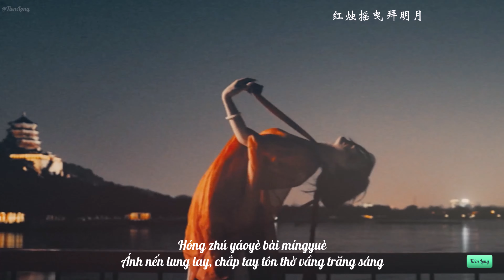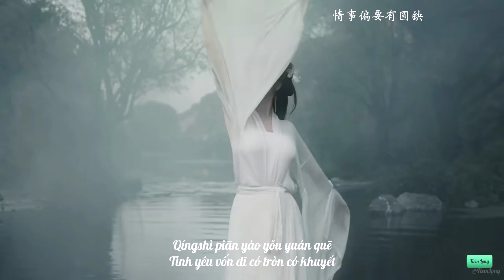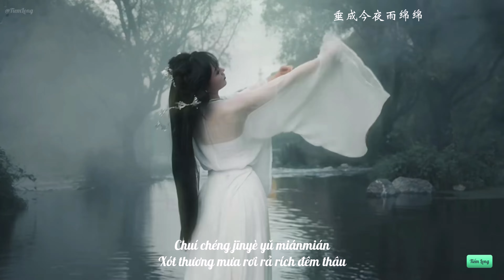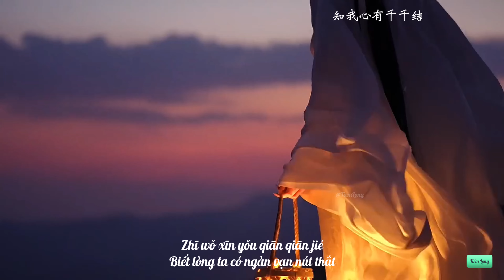『Vietsub 』Bái Nguyệt - Đẳng Thập Ma Quân || 拜月 - 等什么君. Ly rượu chao nghiêng đón ánh trăng.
『Vietsub 』Bái Nguyệt - Đẳng Thập Ma Quân  || 拜月 - 等什么君. Ly rượu chao nghiêng đón ánh trăng.Hot Douyin 2024.  Nhạc Trung Quốc mới nhất 2024.
» Lyric:
红烛摇曳 拜明月
知我心有千千结
何苦人间
情事偏要有圆缺
落花时节 与君别
千里无人共婵娟
珠泪珠帘
垂成今夜雨绵绵
梦里听闻风声萧萧 花落知多少
魂牵梦绕你隔人海迢迢
投石向鸳鸯 反倒惊了池边的孤鸟
惹尽白眼嘲笑 庸人常自扰
焚香叩首案几前 于团圆的时节
酒杯向月光倾斜 霓裳染了污点
归雁经过你身边 在低声呜咽
仰望那一轮高悬 思念成就诗篇
诵读一遍又一遍 谁忘了旧时约
高居在瑶台上面 却不遂人愿
红烛摇曳 拜明月
知我心有千千结
何苦人间
情事偏要有圆缺
落花时节 与君别
千里无人共婵娟
珠泪珠帘
垂成今夜雨绵绵
红烛摇曳 拜明月
知我心有千千结
何苦人间
情事偏要有圆缺
落花时节 与君别
千里无人共婵娟
珠泪珠帘
垂成今夜雨绵绵

» Pinyin:
Hóng zhú yáoyè bài míngyuè
Ánh nến lung lay, chắp tay tôn thờ vầng trăng sáng
Zhī wǒ xīn yǒu qiān qiān jié
Biết lòng ta có ngàn vạn nút thắt
Hékǔ rénjiān
Hà tất phải nếm trải nỗi khổ chốn nhân gian
Qíngshì piān yào yǒu yuán quē
Tình yêu vốn dĩ có tròn có khuyết
Luòhuā shíjié yǔ jūn bié
Giữa mùa hoa rơi, ta với người ly biệt
Qiānlǐ wú rén gòng chánjuān
Cách xa vạn dặm chẳng ai cùng ta ngắm trăng sáng
Zhū lèizhū lián
Lệ sa rèm châu
Chuí chéng jīnyè yǔ miánmián
Xót thương mưa rơi rả rích đêm thâu

Mèng lǐ tīngwén fēngshēng xiāoxiāo huā luò zhī duōshǎo
Trong mơ, nghe tiếng gió xào xạc, đêm được bao cánh hoa rơi
Hún qiān mèng rào nǐ gé rén hǎi tiáotiáo
Hồn dẫn lối, cơn mơ quẩn quanh, đôi ta ngăn cách bởi biển người
Tóushí xiàng yuānyāng fǎndào jīngle chí biān de gū niǎo
Ném đá vào uyên ương ngược lại làm chú chim cô độc bên bờ sợ hãi
Rě jǐn báiyǎn cháoxiào yōng rén cháng zì rǎo
Dậy mọi ánh nhìn cười nhạo, những kẻ tầm thường hay tự chuốc lấy phiền
Fénxiāng kòushǒu àn jǐ qián yú tuányuán de shíjié
Tiết đoàn viên thắp hương khấu đầu lạy trước án
Jiǔbēi xiàng yuèguāng qīngxié níshang rǎnle wūdiǎn
Ly rượu chao nghiêng đón ánh trăng, y phục nghê thường đã ố vàng
Guī yàn jīngguò nǐ shēnbiān zài dī shēng wūyè
Cánh nhạn cô độc lướt qua cạnh người, nghẹn họng cất lên tiếng kêu
Yǎngwàng nà yī lún gāo xuán sīniàn chéngjiù shīpiān
Ngóng trông vầng trăng treo cao vợi, nhớ nhung hóa thành áng thơ
Sòngdú yībiàn yòu yībiàn shéi wàngle jiùshí yuē
Đọc đi đọc lại một câu thơ, ai đã quên đi lời hẹn ước năm xưa
Gāojū zài yáo tái shàngmiàn què bùsuí rén yuàn
Trên lầu cao ngắm nhìn, lại chẳng thể thỏa được ước nguyện trong lòng